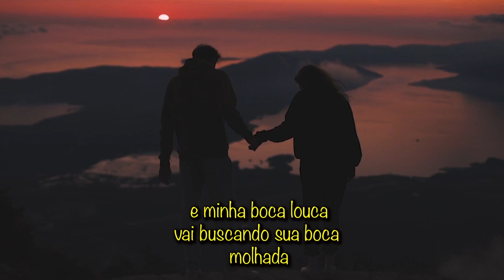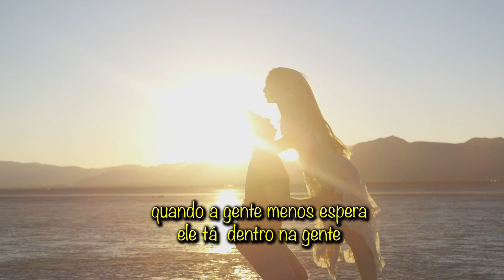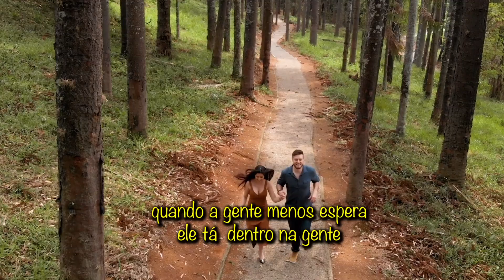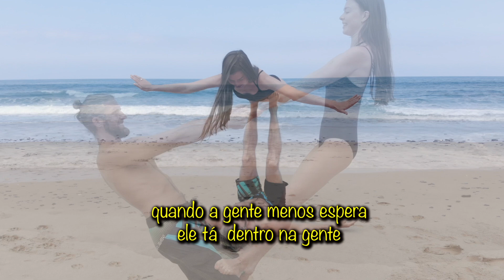Amor Adolescente - NEY E NANDO (lyrics / letras)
ATIVE AS NOTIFICAÇÕES🔔   -   CURTA 😍

Produção: Ney Lopes
Produtora: Texas Music
Realização: Gravadora Pedágio Brasil
Dados e contatos da Gravadora